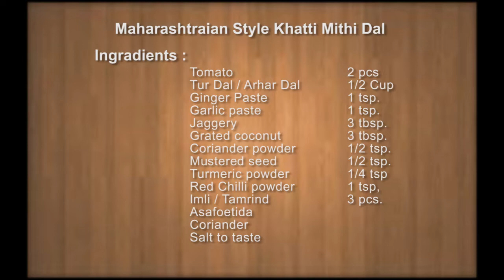Maharashtrian Style Khatti Mithi Dal महाराष्ट्रीयन स्टाईल खट्टी मिठी डाळ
Maharashtrian Style Khatti Mithi Dal,  it is very easy and tasty dal recipe. Its a everyday  meal recipe. its a delicious recipe of khatti meethi dal or sweet and sour dal by Meena Cooks.